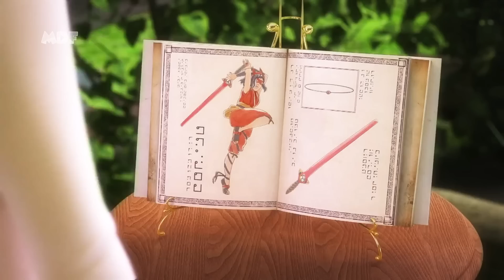MIRACULOUS LADYBUG EXPECTATIVA vs REALIDADE!!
🐞 É impossível ser miraculer sem se acostumar com as decepções, as vezes a gente fica tão empolgado com os spoilers e as teorias, que a realidade acaba sendo bem frustrante, por isso nesse vídeo preparei mais uma lista cheinha de momentos em que todas as nossas expectativas de Miraculous Ladybug foram por água abaixo!

✨ SEJA UM MEMBRO:
Com apenas R$ 2,99 você poderá colaborar com o crescimento do canal, ganhar selos de fidelidade, ter figurinhas exclusivas (para utilizar nos comentários) e também prioridade de resposta em seu comentário!